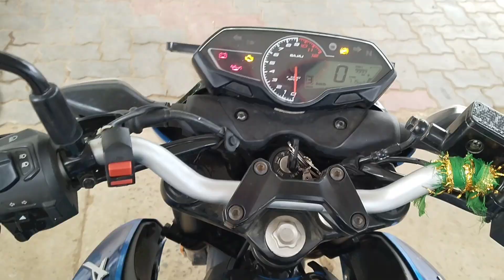Helmet 🪖 Ka Palan Karo Sir // Raja Ka Mahal // Coming Soon ♥️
(lam From Odisha,I Already Travel Odisha On Cycle, And Any Doubt You Checkout My Channel, And Now I Try Full India Travel,But I Need Full Support All Odisha, Please Support Me)